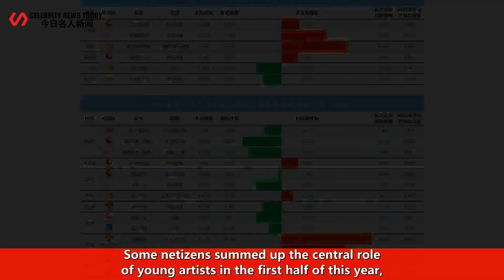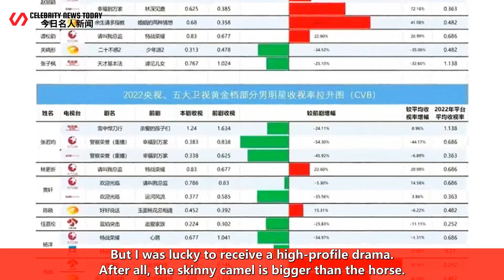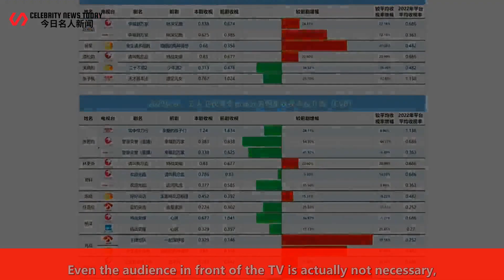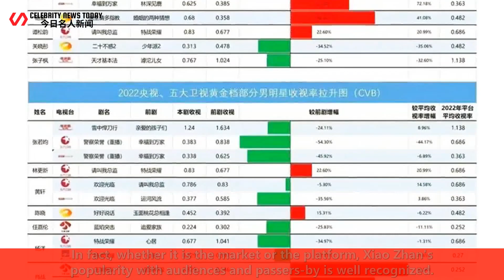What is "audience relationship"? Is Xiao Zhan's popularity really not good?